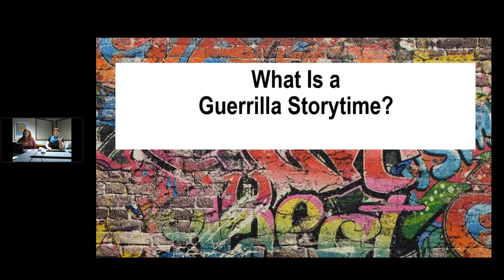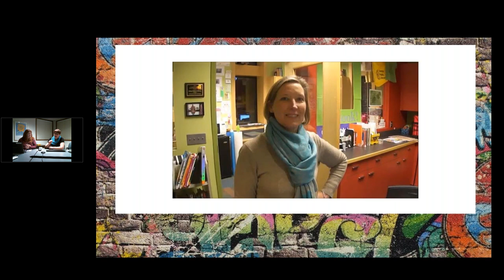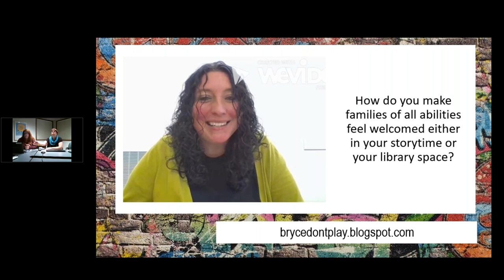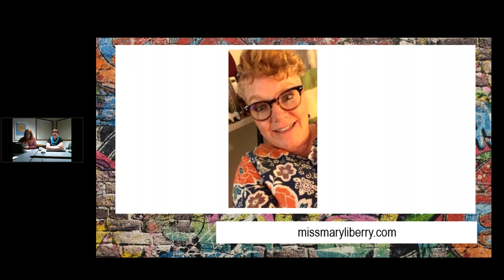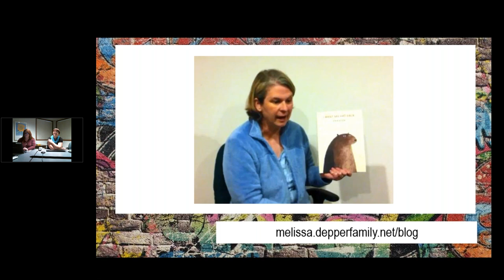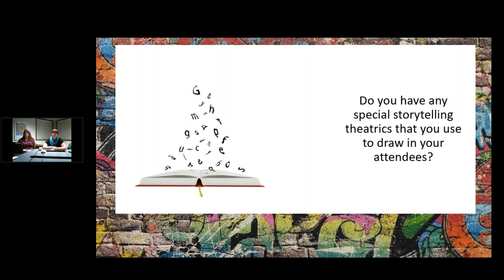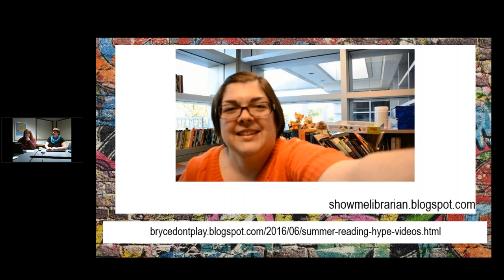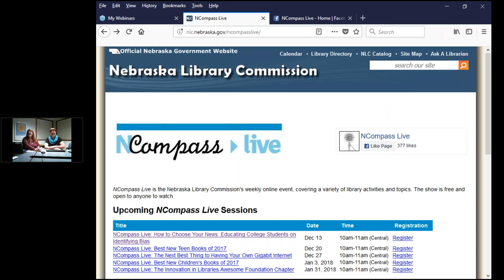NCompass Live: Guerrilla Storytime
NCompass Live -

One of the greatest Youth Services resources out there is you! Join us for a special online version of Guerrilla Storytime where I'll ask questions and take responses from attendees. If you know of a special rhyme, tip, or trick that others would enjoy learning, then feel free to submit a video or instructions to Rebecca ahead of time. This guerrilla training method was created by Cory Eckert and pioneered in Guerrilla Storytimes facilitated by Storytime Underground.

Presenter: Rebecca McCorkindale, Assistant Library Director and Creative Director, Gretna (NE) Public Library.